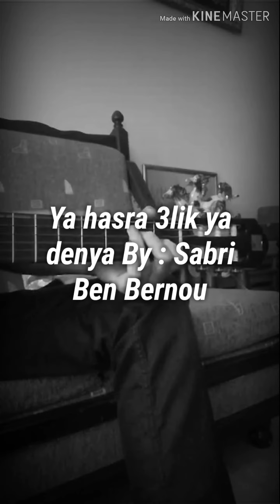Ya hasra 3lik ya Denya By : Sabri Ben bernou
Un talentueux jeune homme en guitare je vous laisse apprécier cette merveille et vivre dans un bain de nostalgie 🥰🎶🎵
Bonne écoute 😘🔥😘